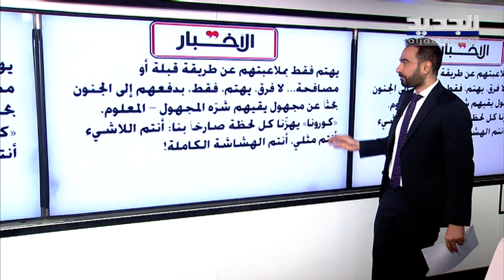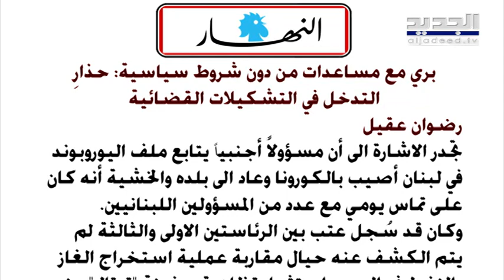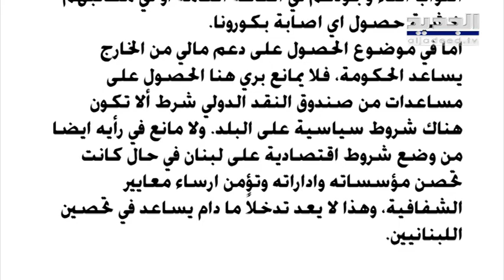اللواء: الاستعدادات الطبية والاستشفائية في لبنان لا تكفي إذا لم تقترن بأجواء تهدئة سياسية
كتب صلاح سلام في صحيفة اللواء اليوم الاثنين ان "الاستعدادات الطبية والاستشفائية في لبنان لوحدها لا تكفي، رغم ما رافقها من دعوات الرئيسين ميشال عون وحسان دياب للتضامن والتعاون بين الجميع، إذا لم تقترن بأجواء تهدئة سياسية، تُبرّد أجواء التوتر السائدة في البلد على إيقاع الأزمات السياسية والمالية المستفحلة، وإذا لم يبادر أهل السلطة إلى استيعاب الأطراف المعارضة للعهد والحكومة، والأخذ بعين الاعتبار مطالب الحراك الوطني في الإصلاح ومحاربة الفساد، والانصراف الى معالجة الملفات الحيوية والأساسية، كقضية الكهرباء مثلاً، وكل ذلك لإعطاء دعوة رئيس الجمهورية ورئيس الحكومة للتضامن، والابتعاد عن المزايدات السياسية، وعدم الاستثمار في الأزمة الصحية الحالية، بعداً وطنياً وعملياً، يؤكّد على تخلّي السلطة عن السياسات الكيدية ضد معارضيها، والعودة الى الاحتكام للدستور في إدارة شؤون الدولة وشجونها في هذه المرحلة الصعبة، وذلك بما يؤدي إلى فتح صفحة جديدة في تعاون القوى السياسية لإخراج البلد من النفق المظلم الذي يتخبّط فيه منذ أشهر".